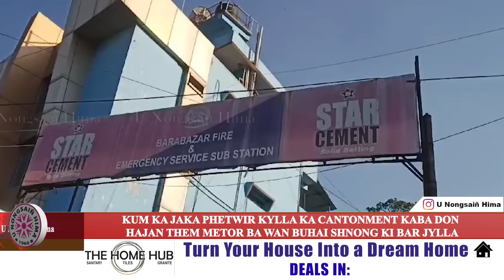KUM KA JAKA PHETWIR KYLLA KA CANTONMENT KABA DON HAJAN THEM METOR BA WAN BUHAI SHNONG KI BAR JYLLA